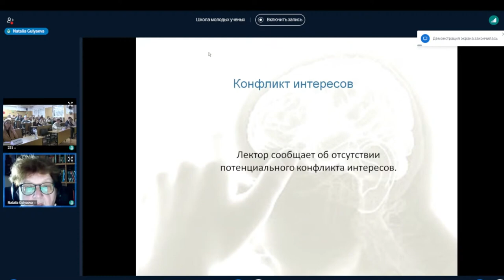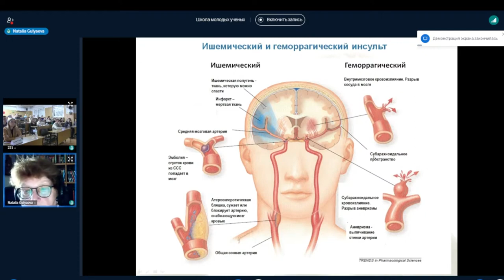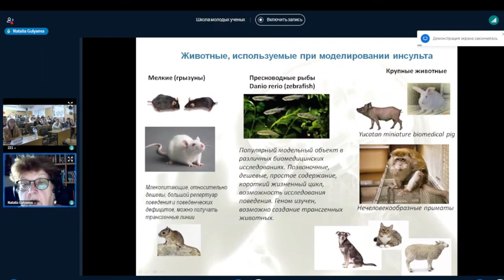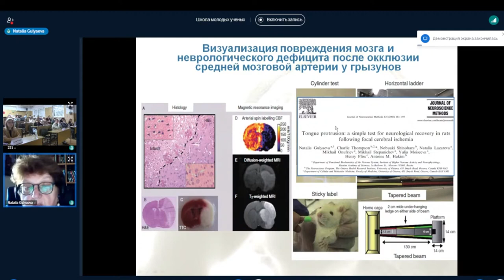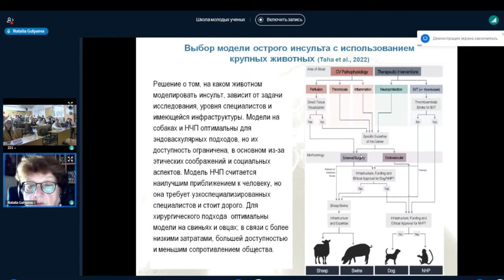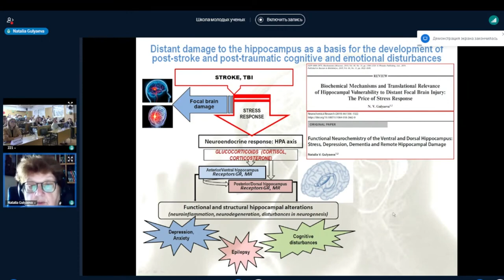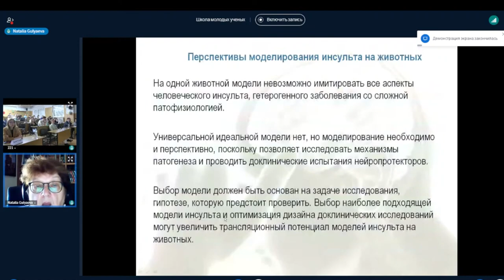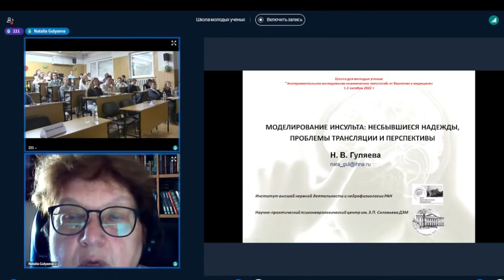Моделирование инсульта: несбывшиеся надежды - Гуляева Наталия